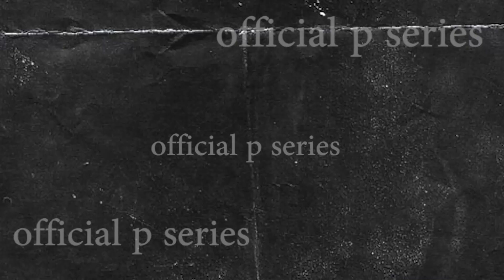ਪੰਜਾਬ ਦੇ ਸਾਬਕਾ ਮੁੱਖ ਮੰਤਰੀ ਪ੍ਰਕਾਸ਼ ਸਿੰਘ ਬਾਦਲ ਬਾਰੇ ਆਈ ਇਹ ਵੱਡੀ ਖਬਰ || Punjabi News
Farmers Protest
kisan Andolan
kisan dharna
Farm laws
kheti bill
Prime Focus
weather news
punjabi news
breaking news
news today punjab
Modi news
online news